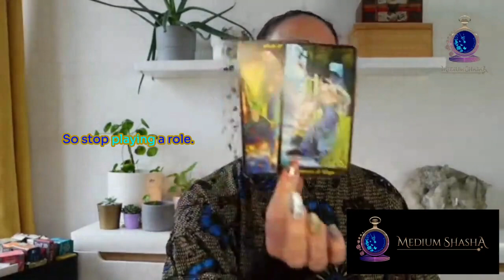Capricorn Tarot reading — Love, Finance and Health... — Capricorn April 2023